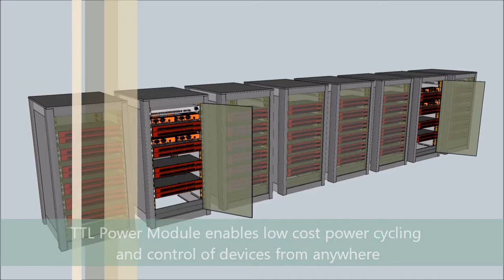TTL Power Module